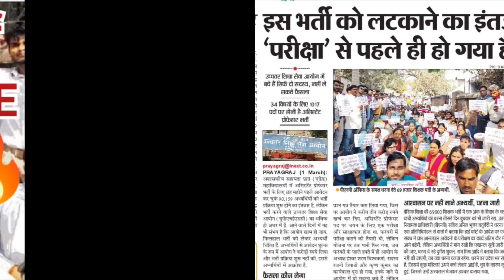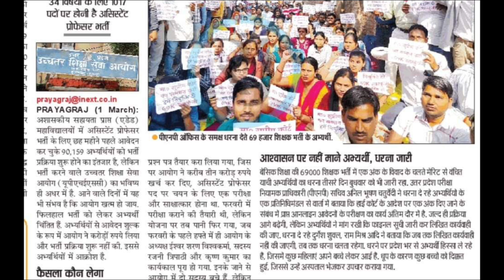Aided junior shikshak Bharti सचिव बताया पूरा कार्यक्रम l junior Shikshak Bharti latest news today